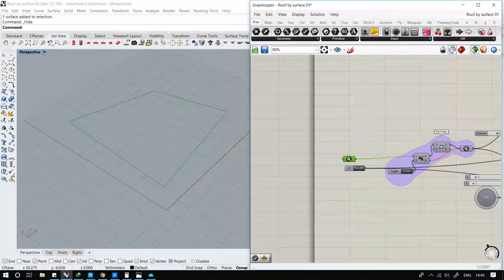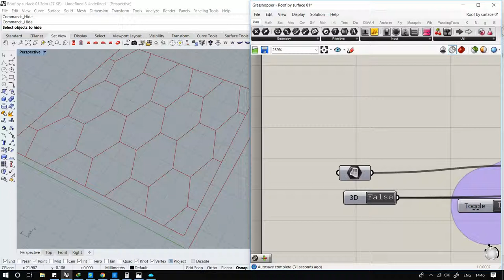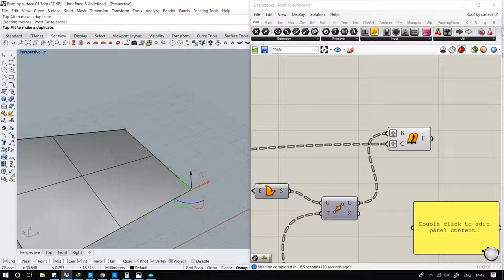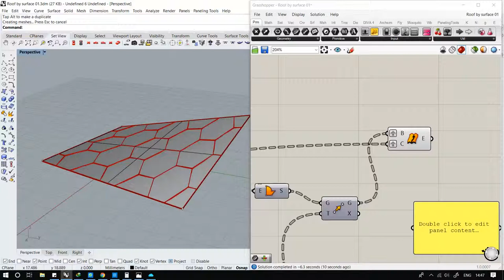Grasshopper HoneyCombo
Making a Honeycombo structure using Grasshopper3D